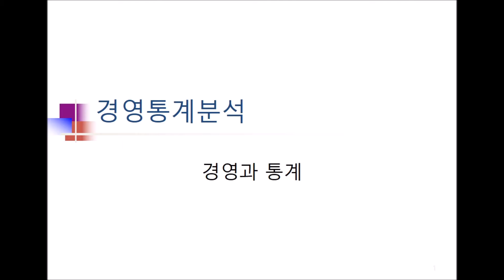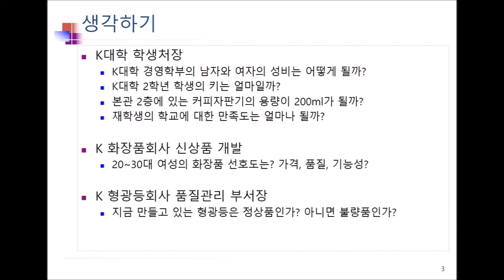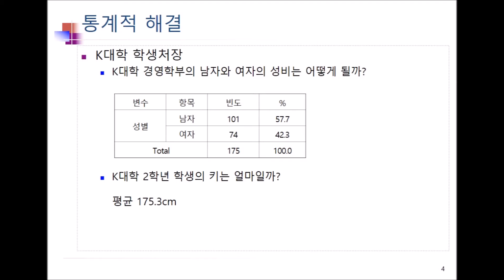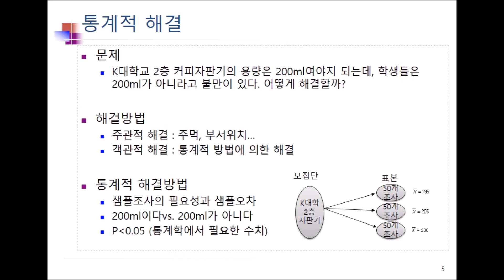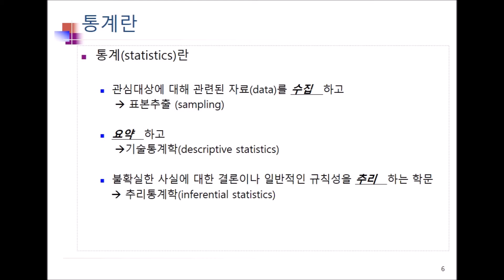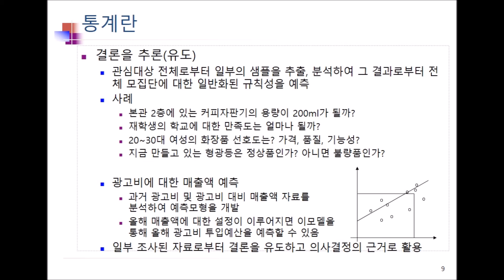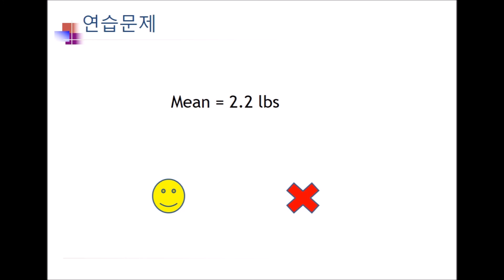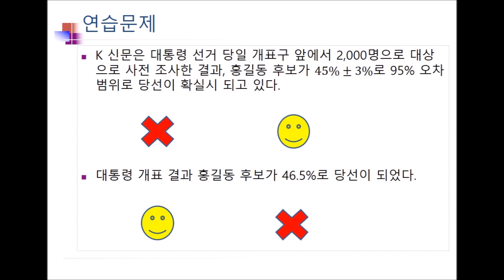01 경영과 통계